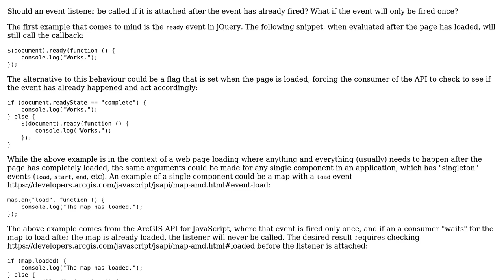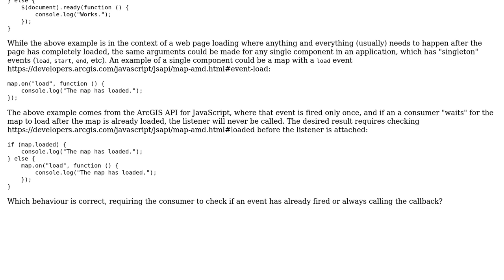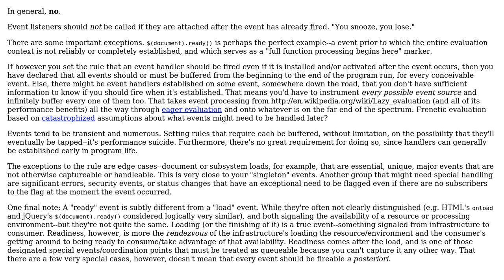Should an event listener be called if attached after the event has already fired?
Software Engineering: Should an event listener be called if attached after the event has already fired?

With thanks & praise to God, and with thanks to the many people who have made this project possible! | Content (except music & images) licensed under CC BY-SA | Music | Images & others | With thanks to user Whymarrh user Jonathan Eunice user jmoreno and the Stack Exchange Network Trademarks are property of their respective owners. You are responsible for your own actions.